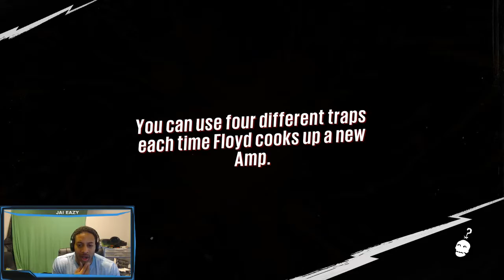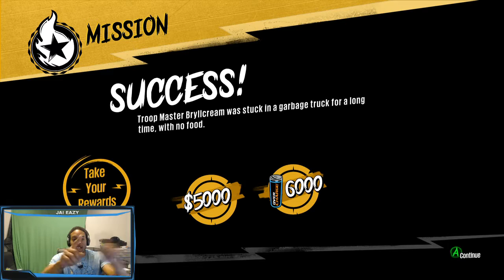Sunset Overdrive Playthrough - Ep. 16 - Bryllcream